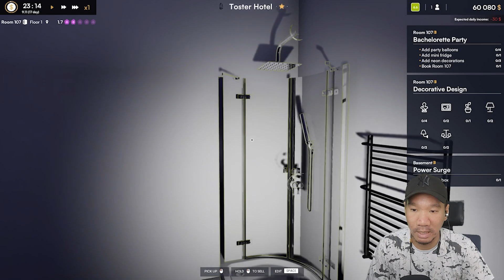MENDESAIN KAMAR CALON PENGANTIN - Hotel Renovator Indonesia #4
Selamat datang teman2 di channel TOS Gaming... Jika kalian suka dengan game game yang aku mainkan yuk kita sama sama support channel ini dengan : SUBSCRIBE, LIKE dan SHARE ke teman2 kalian semua supaya channel ini bias mencapai 100.000 Subscriber !!